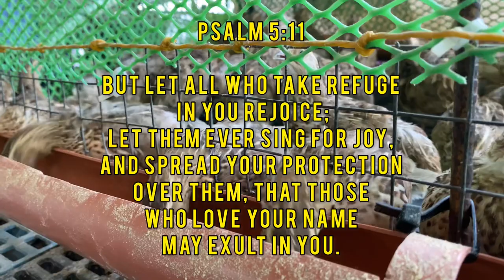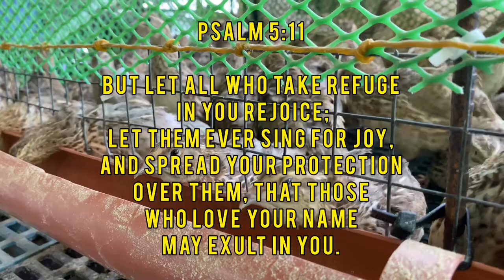Magandang Feeds Para sa mga Ready to Lay na mga Pugo | Quail Egg Production